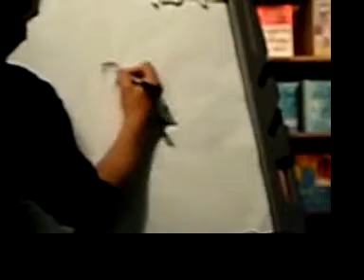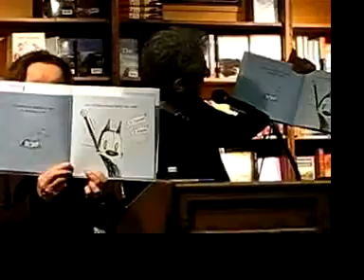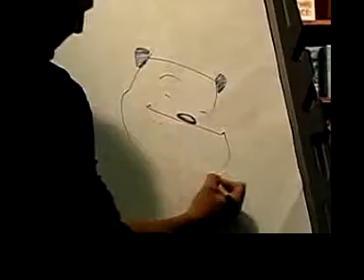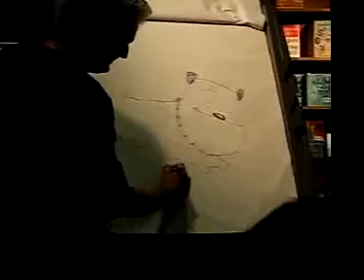Patrick McDonnell Draws Mutts, Reads Guardians of Being & Wag!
Patrick McDonnell draws characters from his Mutts comic strip and reads selections from his new books Guardians of Being with words by Eckhart Tolle and Wag! See Guard Dog run free and Mooch abide as the dude. Special appearance from Wyatt Ray Dawg and an interview with Jim about the Now! Now! Now! strip featuring Earl that he mentioned in Nature's Why We Love Cats and Dogs on PBS.

From Patrick's first book signing for Guardians of Being at the Tattered Cover in Denver Colorado on September 26, 2009